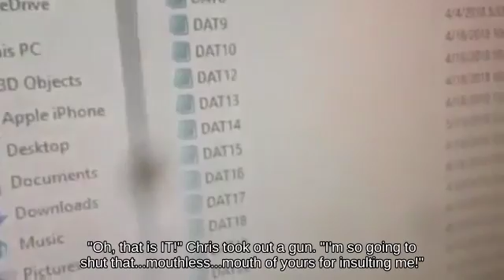Game Cube || Invincibility Frame Dark Samus on Paper Mario against Hitbox Mii Brawler?